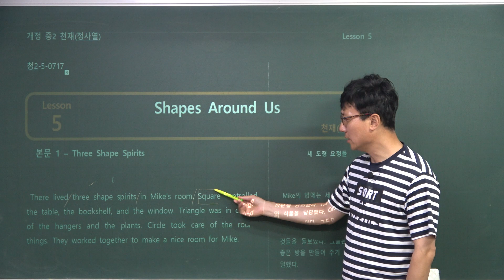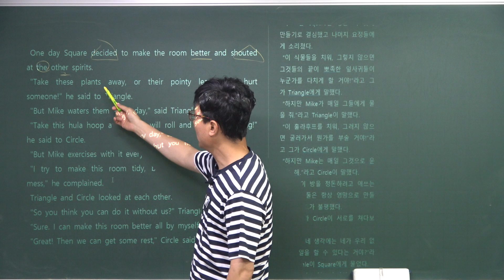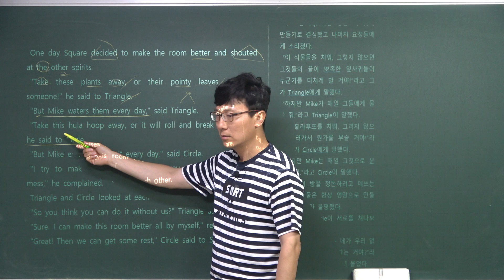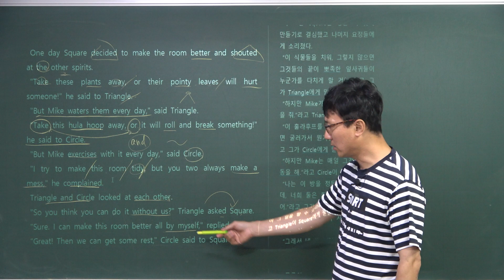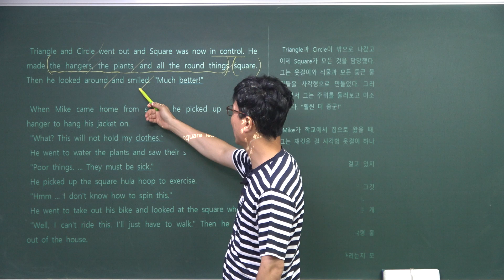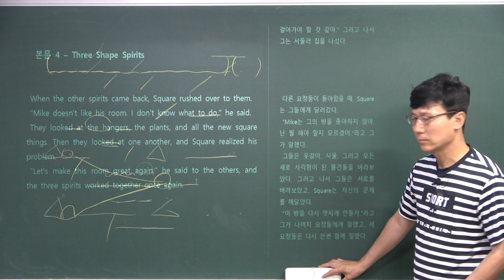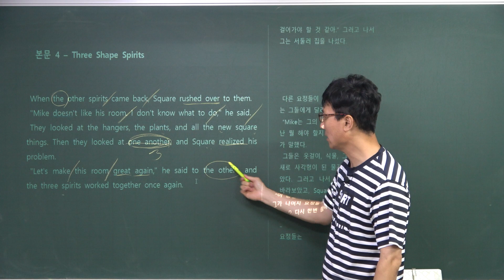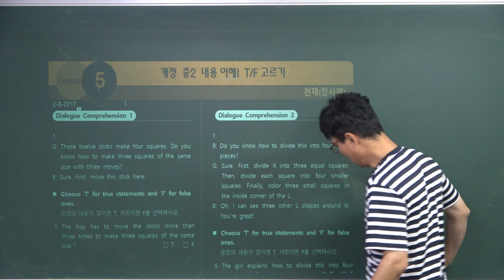[청2-5-0718]천재(정)_중2_영어내신대비 5과_청운중2_수목원원리전문단과학원_서울윤쌤영어학원_202307